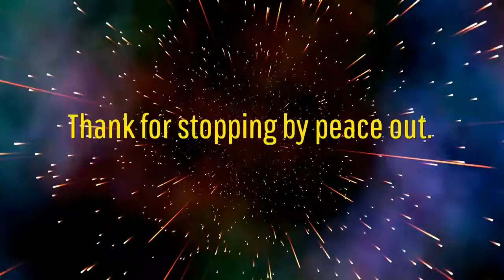I feel alot better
SHAREfactory™